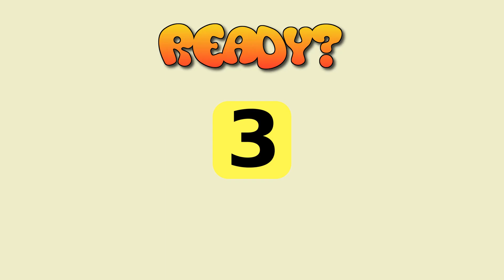Three determined puzzles to provoke your attention.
Graphics Resources Attributions:

BrainTicklers Logo-
Brain Image: Image by Roger YI from Pixabay (brain-5544723_1920.png)

Thumbnail-

Thumbnail Font 1: ge-body-font.zip, Ge Body Font by LJ Design Studios